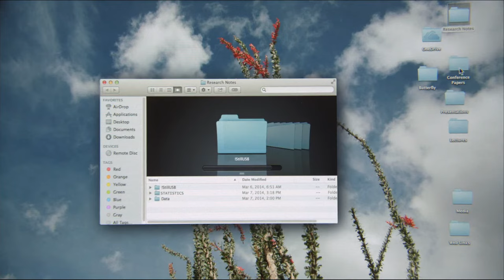Alice finds her massage for herself (Movie clip) "Still Alice"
List of ѕuісіdе crisis lines to get help if you need it

2014 movie, featuring Julianne Moore.

Some other titles: "Siempre Alice", "Para Sempre Alice", "O Meu Nome É Alice", "Всё ещё Элис",  "依然爱丽丝",  "永遠的愛麗絲", "我想念我自己", "アリスのままで".